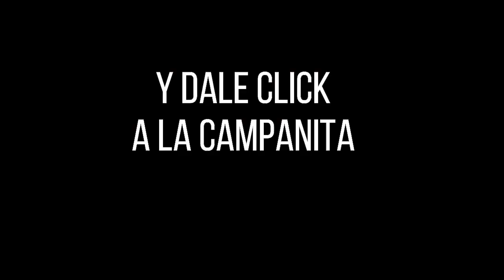Resultado Lotería de Medellín Viernes 08 de octubre 2021